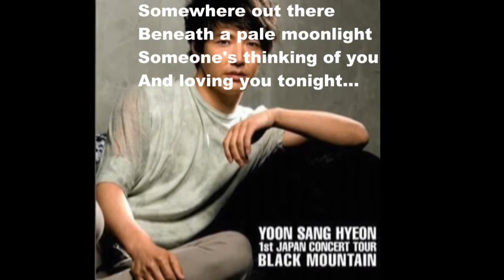Yoon Sang Hyun, Black Mountain, first concert tour (tribute MV)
Tribute MV to Yoon Sang Hyun's first concert tour Black Mountain